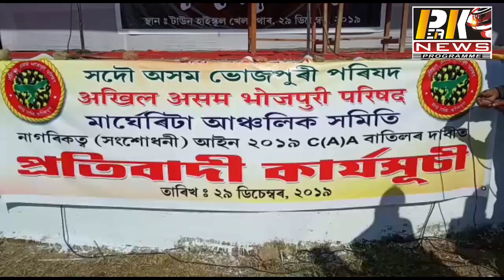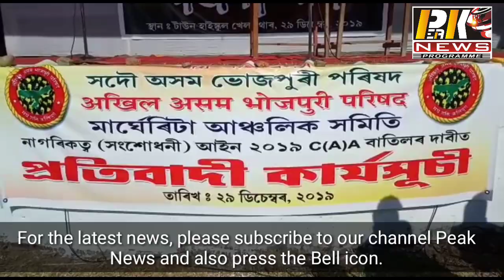Peak news 29.12.2019A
" का" के विरोध में मारघेरिटा में मारघेरिटा गर्जन, माकुम में गण समावेश